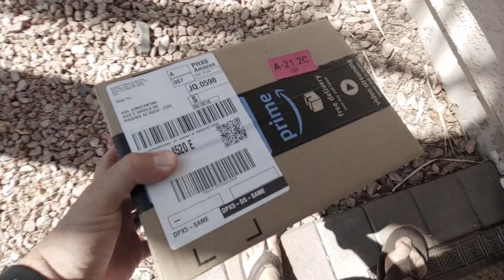Weekend Shenanigans: Awkward Mic Review (Funny Moments)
From new cars to burning my face to retrieving a package to awkward mic review

▶If you wanna support me and get extra perks: (I appreciate it)

Amazon Music

Main Camera
Second Camera
Action Camera
Favorite Lens
Joby GorrilaPod